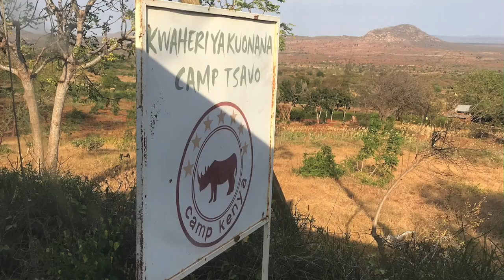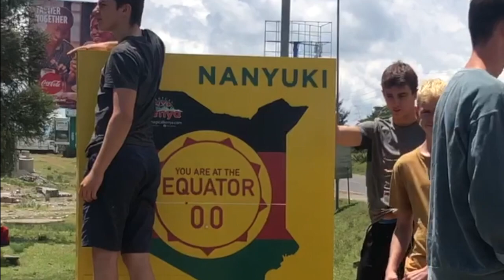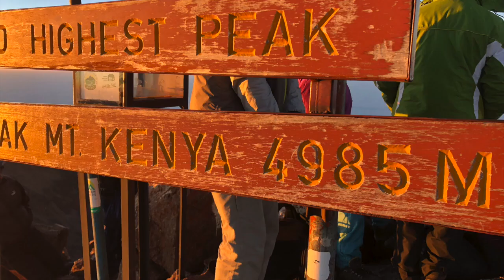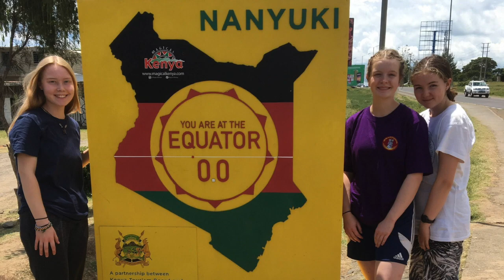Kenya Trip 2019 with Camps International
This summer, 17 of us set of for Kenya on a trip of a lifetime. We built a kitchen in Tsavo, plastered a school in Muhaka, litter picked in Athi River, went on safari and helped with wild life conservation, and even climbed Mount Kenya, to name a few. During the month, we all learned so much about Kenyan culture, eachother, and ourselves. This video is a small capture of our great time away.